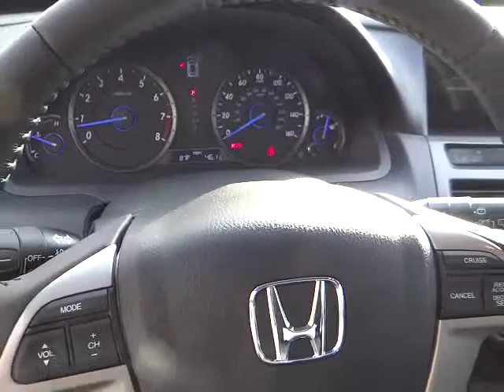2012 HONDA Crosstour - sedan Carson City NV H12321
2012 HONDA Crosstour 4WD V6 5dr EX-L